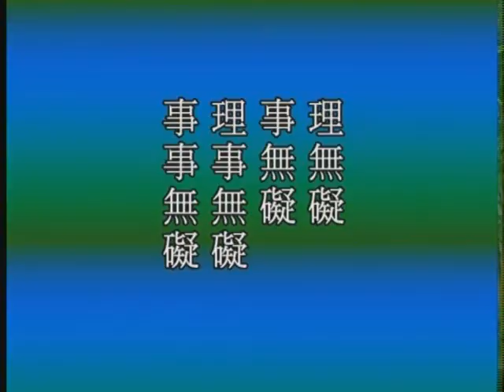大方廣佛華嚴經 第0107集 | 淨空法師主講